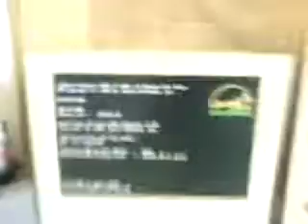Rechner mit Wasserschaden...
is im keller bei nem wasserschaden in der matschpampe abgesoffen. stand dann seit mitte 2006 im keller...

hochgeholt, RAM rein, anschalten, läuft :D